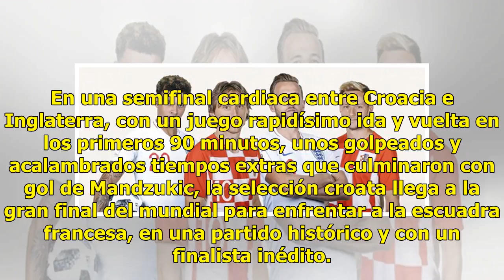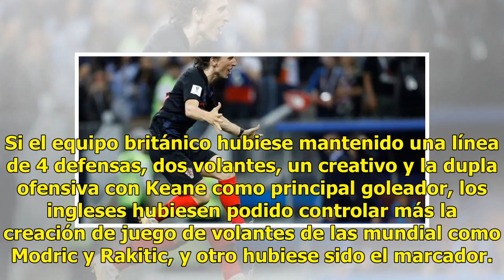EL HUBIERA: No importa lo que hubiera hecho Inglaterra, ¡Croacia llega a su primera final!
En una semifinal cardiaca entre Croacia e Inglaterra, con un juego rapidísimo ida y vuelta en los primeros 90 minutos, unos golpeados y acalambrados tiempos extras que culminaron con gol de Mandzukic, la selección croata llega a la gran final del mundial para enfrentar a la escuadra francesa, en una...